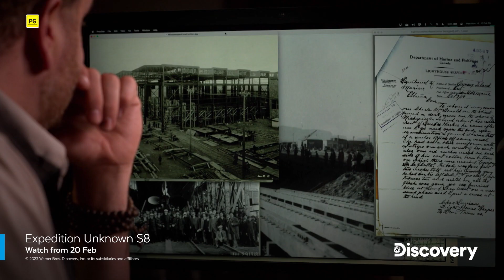February - Knowledge Pack